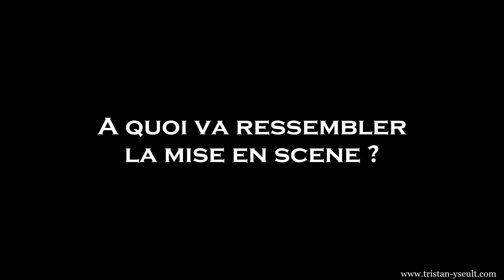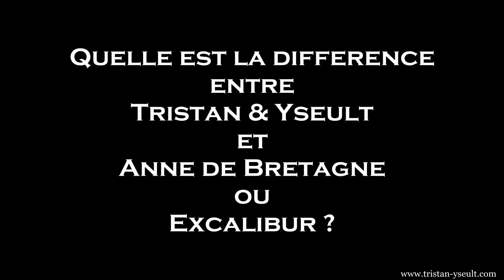Tristan & Yseult Interview d'Alan Simon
Interview d'Alan Simon, auteur, compositeur et metteur en scène du ballet symphonique Celtique "Tristan & Yseult".